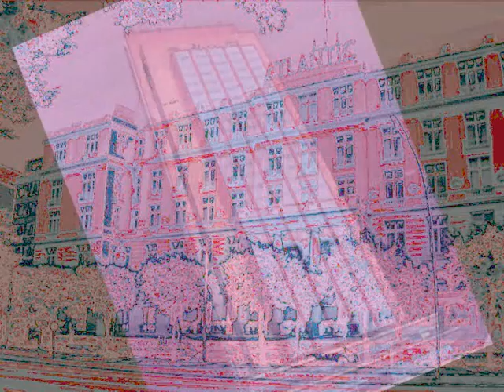12 Sightseeing Hamburg Ansichten.wmv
Kleine Auswahl von Tipps: Altentagesstätten, Altenhilfe, Deutsches
Rotes Kreuz, Seniorentreffs in den Stadtteilen, Pflegekonferenz,
Bezirklicher Seniorenbeirat,-beratung, Diakonisches Werk,
Lebensabend Bewegung, Kirchengemeinden, Caritasverband,
Seniorenparks der Handwerkskammer,Arbeiterwohlfahrt
- Freiwilligenarbeit, Arbeiter Samariterbund, Stadtteilarchiv,
Betreuungsverein, Alt hilft Jung, Seniorenbüro, Jung und Alt in
Zuwendung, Kulturhäuser, Bürgerhäuser, Internet Treff für Senioren,
Geschichtsgruppen, Chöre, Literaturzentrum, Senioren Kultur Service,
Die Jungen Alten, Seniorentanzgruppen, Aktiv ab 40, Sportvereine,
Altenkultur Goldbek Haus, Geschichtswerkstätten, Volkshochschule,
Lichtmalerei, Zauberbilder, Farbmagie, Farben des Lebens,
Lichtzeichnen, Farbemotionen, Faszination Licht, Faszination Farbe,
lieblings Farben, Farben - Liebe, Stadtansichten mit Licht gemalt,
mysteriöse Farben,